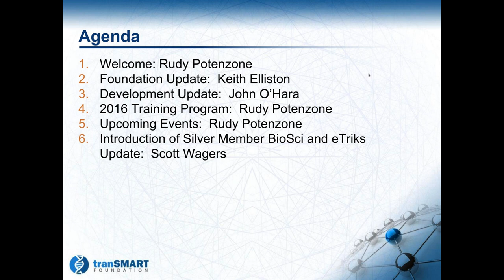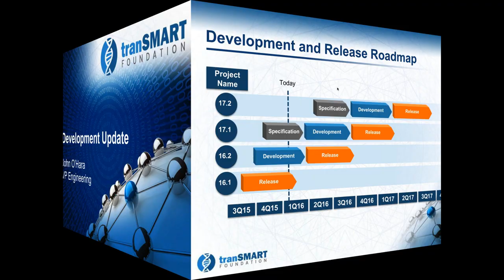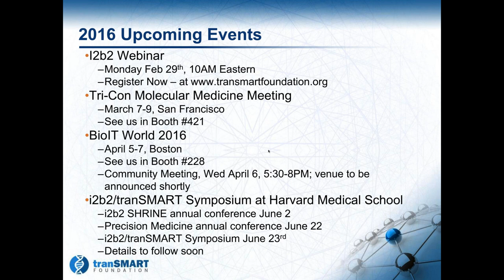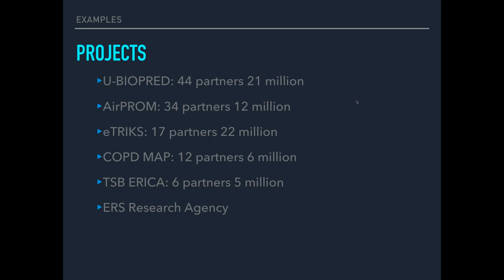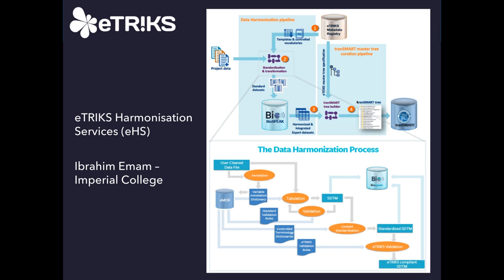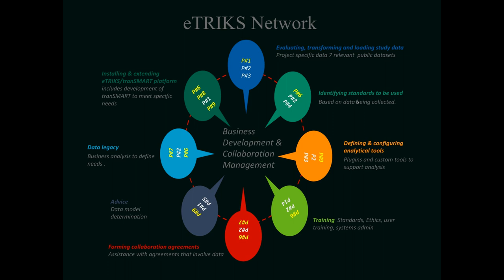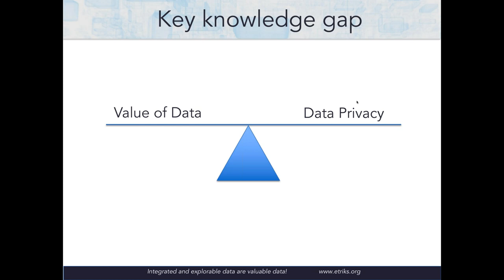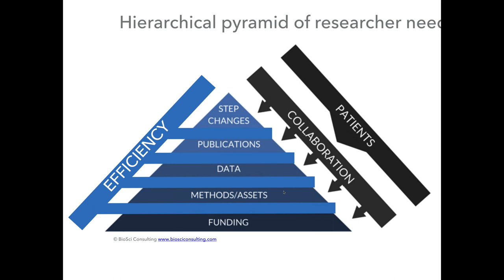tranSMART February 2016 Monthly Community Call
Recording of the February 16th 2016 tranSMART Foundation Community Call.  Updates on the Foundation, Roadmap, upcoming events and a guest talk on BioSci Consulting and eTRIKS by Scott Wagers.